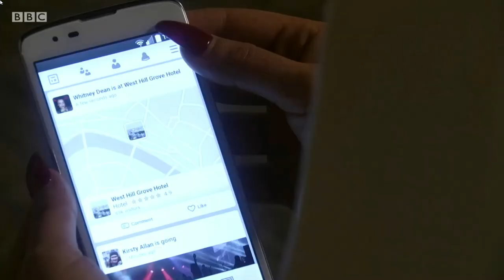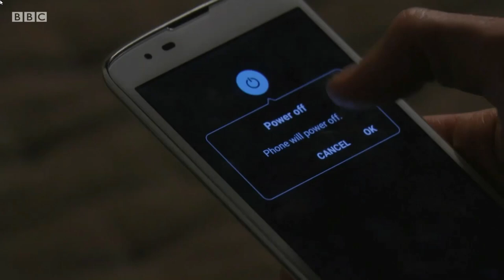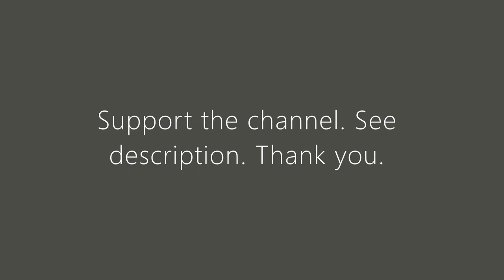Eastenders - Leo & Whitney kiss and sleep together in a hotel.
Qmee - A browser extension that shows ads next to your google searches and also offers paid surveys. Average user earns £20 a month.

Gener8 - Replaces normal adverts on websites with adverts that pay you for seeing them. Another browser extension. Average user earns £50 a month.